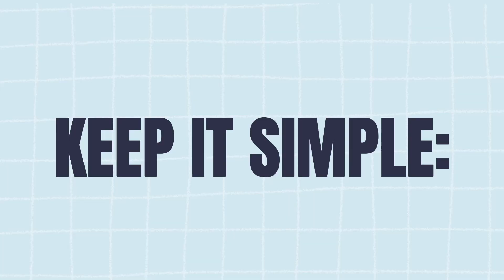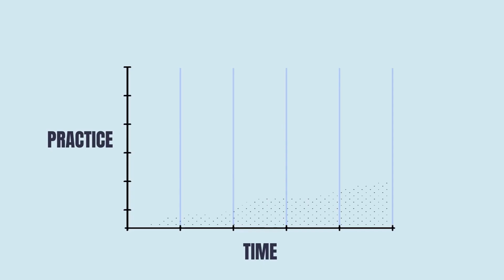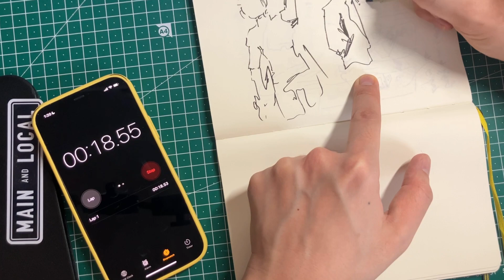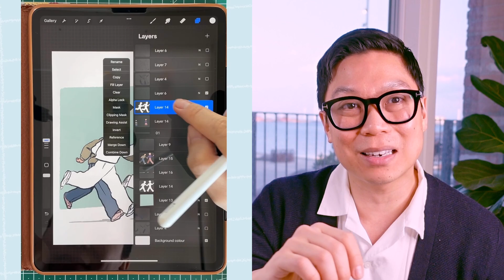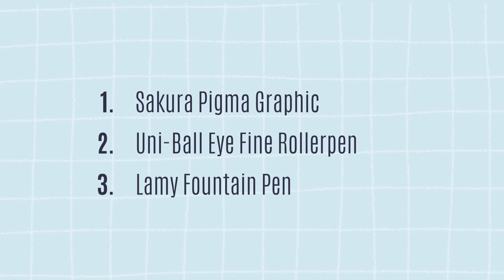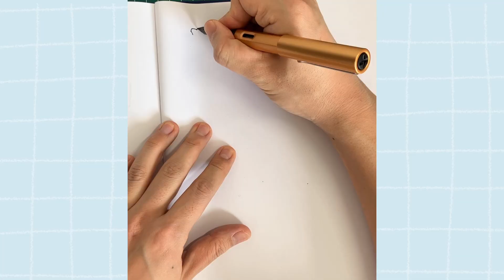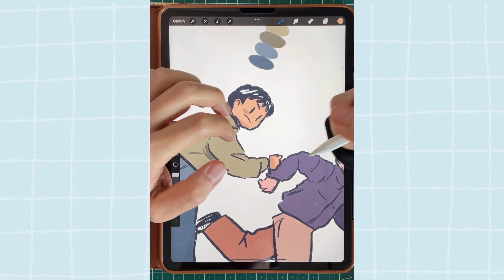Exercise to Sketch ⭐️ Tips to Drawing Practice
Follow these exercises to sketch and get started with your art journey. Learn about my favorite art material including different pens and sketchbooks; and get ready to sketch every day. At the end of this video, you'll unlock your art identity and find your art style. Through these art tips, you'll find motivation to go through a lot of art challenges and tutorials. So get ready to draw every day, look for inspiration and keep a sketchbook.

Ready to learn more tips to drawing practice and improve your sketches?

Want more in depth classes? Get one free month on Skillshare with me (I'm a Top Teacher!)

TIMESTAMPS
00:00 Intro: Make Ugly Drawings
01:15 Part I: Draw For Yourself
03:51 Part II: Sketchbooks
05:45 Part III: Pens
06:27 Part III a: ⭐️ Sakura Pigma Graphic
06:52 Part III b: ⭐️ Uni-Ball Eye Fine Rollerpen
07:11 Part III c: ⭐️ Lamy Fountain Pen
07:40 Conclusion: Sketching Benefits
07:50 Conclusion: I. Tactile Experience
08:04 Conclusion: II. Show Dedication
08:28 Conclusion: III. Improve Drawing
09:53 Final Words

⭐️ Includes Fast-Speed Drawing Process